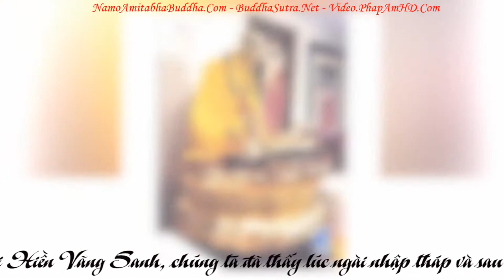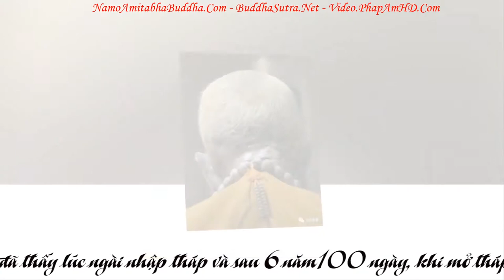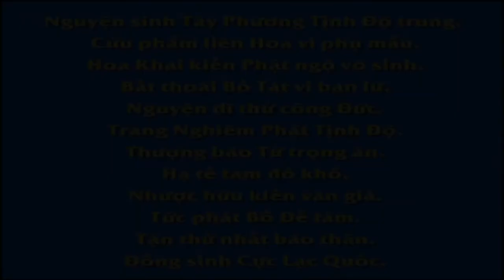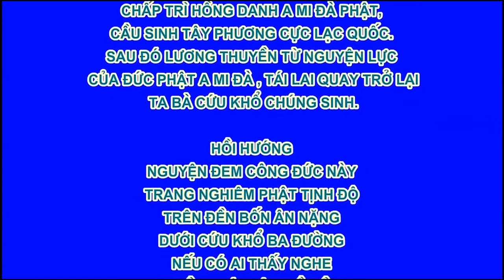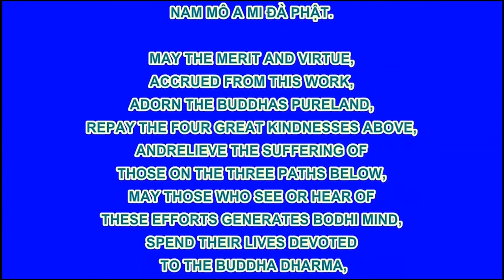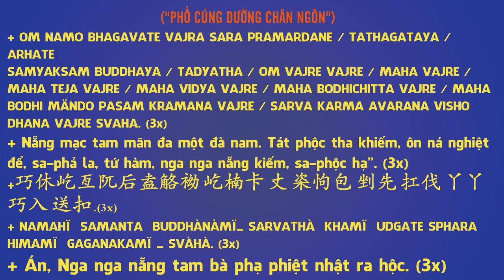Chuyên Đề Số 136 Chỉ Có Một Việc Khó Nhất Ngay Trong Đời, Pháp Âm HD